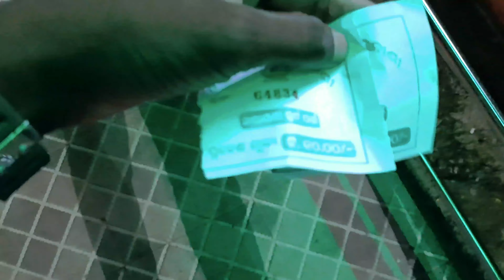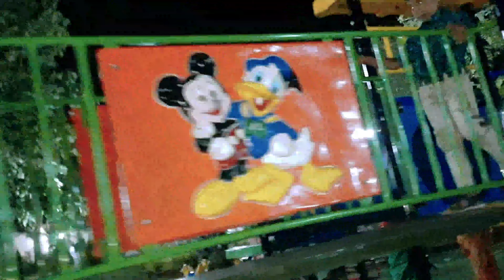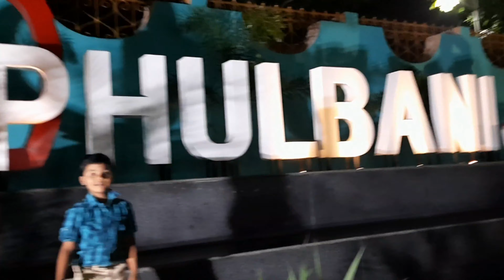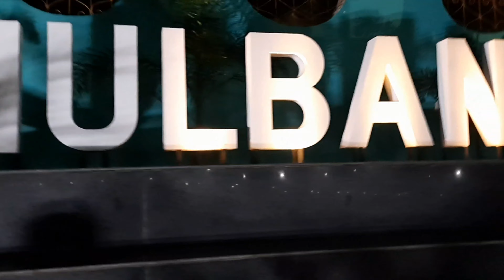narayani Park phulabani kandhamala#onegoalmdb